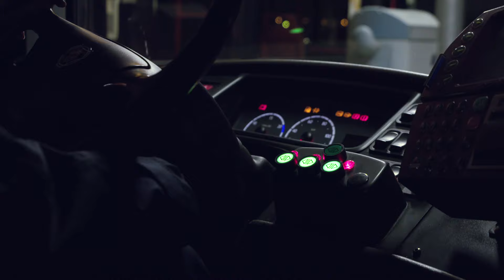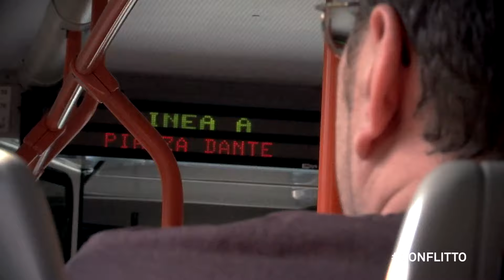Linea A Conflitto - Prossima fermata, FuturaTrento!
con Ugo Morelli
(presidente Polemos - Scuola di formazione e studi sui conflitti)
Linea A

La smart city – se vogliamo sia intesa come un orizzonte desiderabile da parti sempre più importanti e numerose di cittadinanza – ha bisogno di un vocabolario comune, di progettualità condivise e della comprensione da parte di tutti dei contorni della sfida che anche Trento ha di fronte a se.
Cosa significa smart city? Quali sono le declinazioni possibili per un tema che ha contorni così vasti e ricadute su ogni aspetto della nostra quotidianità? A cosa ci riferiamo quando discutiamo di sicurezza, sostenibilità o innovazione, di accessibilità e di economia della collaborazione? Cosa ne pensano gli esperti e quali sono le domande che vorrebbero porre loro i cittadini
Prossima fermata, FuturaTrento! è insieme un progetto di inchiesta e divulgazione, che punta a trasmettere alla cittadinanza i concetti chiave per comprendere le caratteristiche della “città intelligente” e a invogliare i cittadini stessi ad essere protagonisti attivi della trasformazione della città e di un modo diverso di intendere l’utilizzo dei beni comuni urbani. È anche un racconto della città per quella che è oggi, con le sue potenzialità e i suoi limiti
Il progetto di Impact Hub Trentino si compone di 22 interventi (tante quante sono le linee del trasporto pubblico urbano) nei quali altrettanti testimonial raccontano la propria idea di smart city, andando a comporre un vocabolario che provi a diventare condiviso e comprensibile, oltre che utile, all’intera popolazione.
Compra il biglietto, sali a bordo e fai un giro dentro la smart city
Prossima fermata, FuturaTrento!

“FuturaTrento. Bene comune. I giovani si prendono cura di spazi urbani - Il bello ci salverà” coinvolge giovani e non nella progettazione e rigenerazione degli spazi urbani della città di Trento.L’obiettivo è quello di sviluppare un’economia condivisa e fare di Trento una Smart City, città intelligente, nella quale il capitale umano, sociale, ambientale e l'innovazione si incontrino per migliorarla.
L'Amministrazione Comunale è capofila del progetto finanziato dall’Agenzia Nazionale Giovani all'interno del bando MeetYoungCities. Ha raccolto attorno all'idea di una piattaforma web per la gestione condivisa dei Beni Comuni una serie di partner attivi sul territorio comunale: Impact Hub Trentino, Fondazione Bruno Kessler-FBK, MUSE, UISP, Cooperativa Sociale Arianna, Tavolo delle Associazioni Universitarie di Trento-TAUT, Associazione Giovani della Cassa Rurale di Trento, Associazione Orienta e Liceo Scienze umane ed economico sociale A. Rosmini. L'Amministrazione assume il ruolo di regia del progetto, garantendone l'apertura, l'operatività e la trasparenza. La sfida che il Comune di Trento raccoglie è quella di rendere la città più smart, più collaborativa, più capace di rendere ogni cittadino protagonista del suo miglioramento.